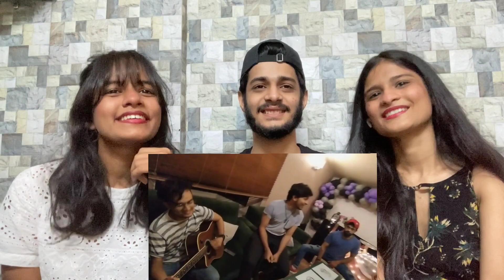KHUDGARZ- Kya Mujhe Pyar x Tu Hi Meri Shab x Labon Ko + Agar Tum Saath Ho x Aabaad Barbad Reaction!!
Video Credits- Khudgharz Official